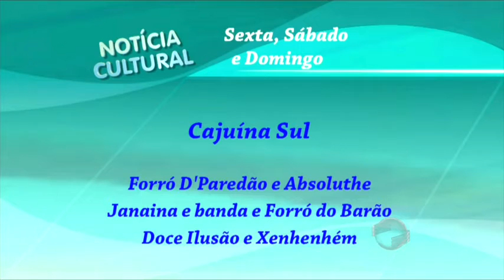Notícia Cultural dá dicas de festas para ressaca de carnaval